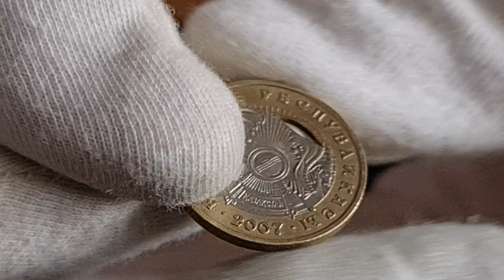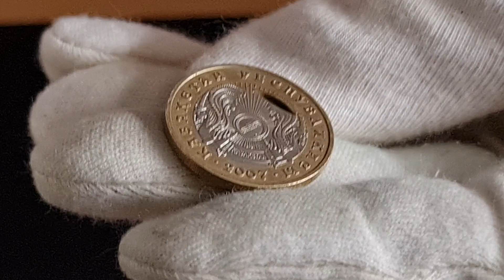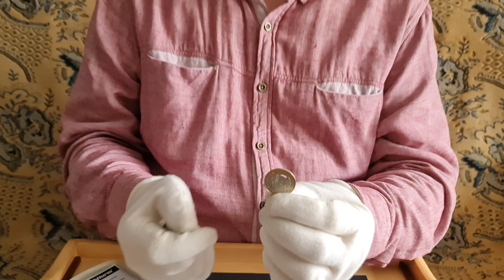Привет от канала ИП! Елена из Уральска нашла брак 100 тенге 2007 с выкусом центрального кружка